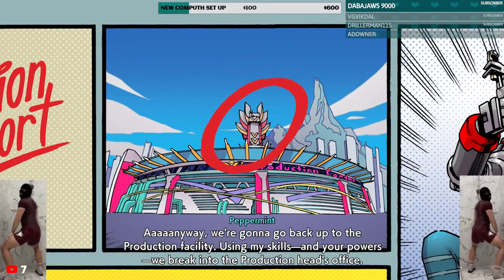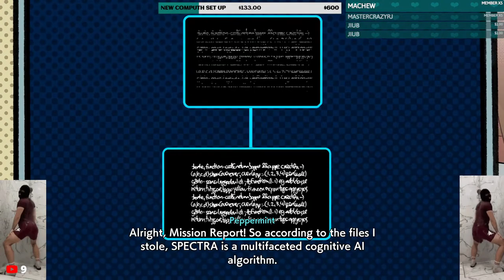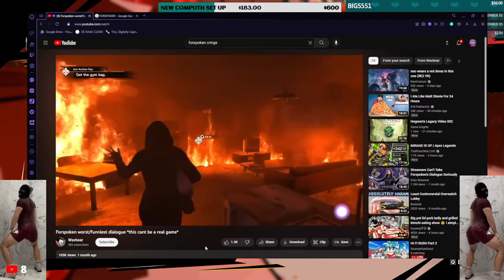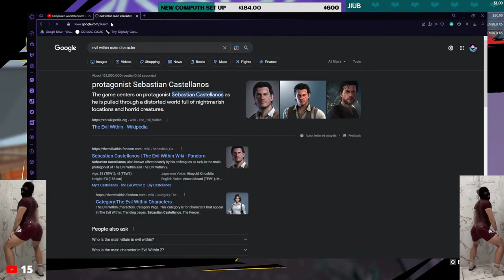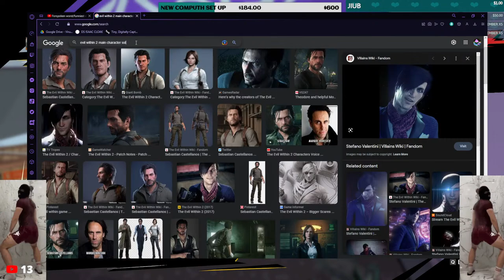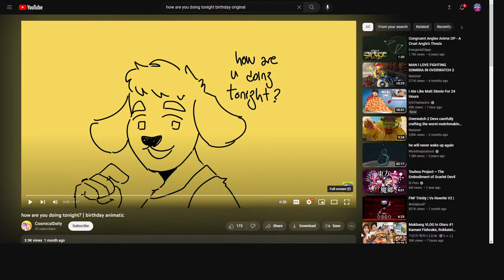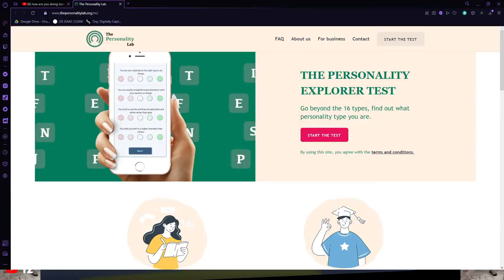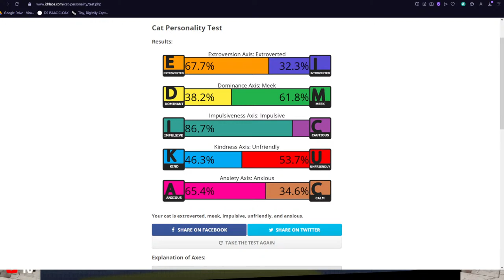HI FI RUSH Part 2